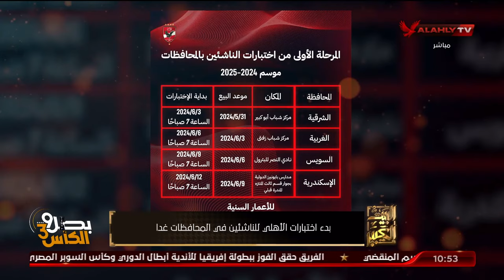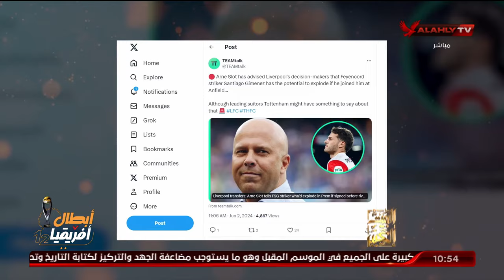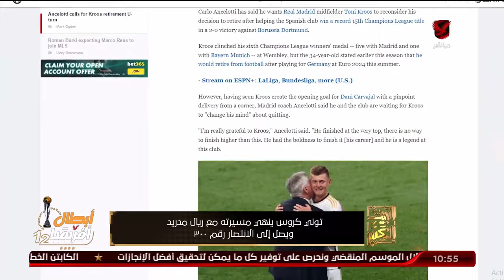جولة في أهم الأخبار المحلية والعربية والعالمية ...